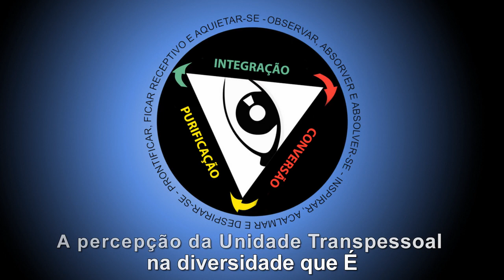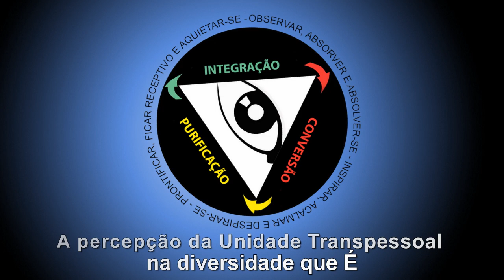A percepção da Unidade Transpessoal na diversidade que É